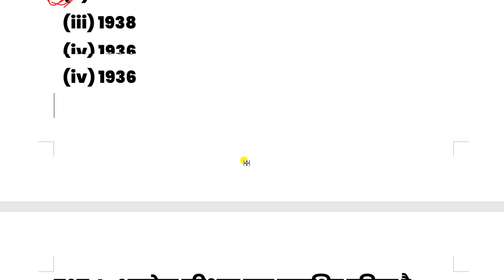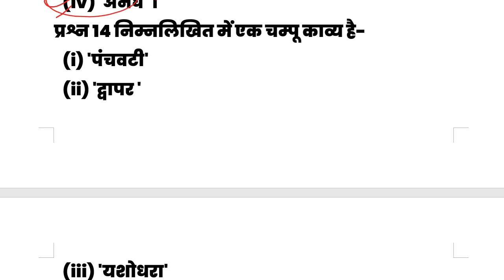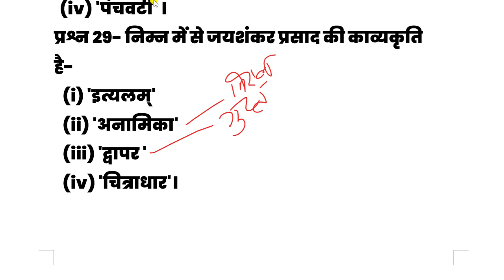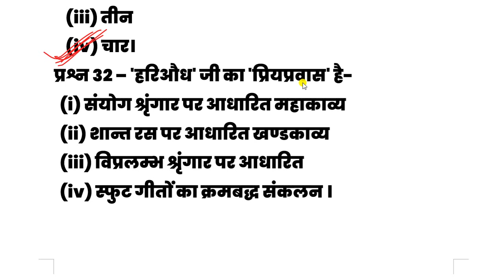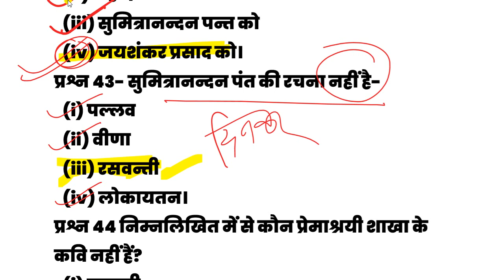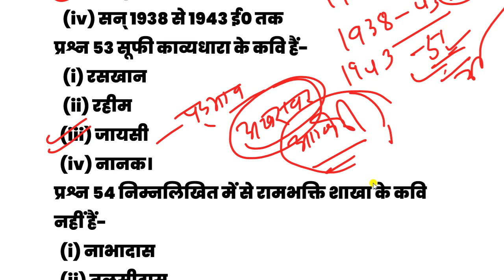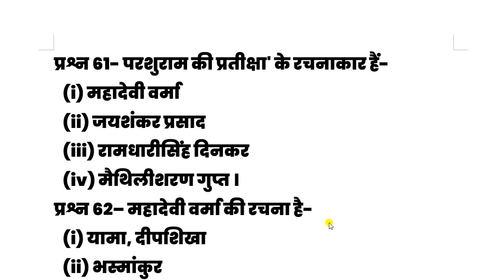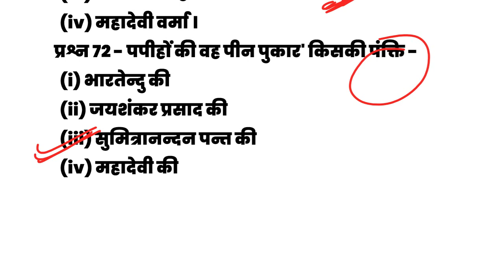हिंदी गद्य,पद्य साहित्य का विकास 70+ Objective Question Hindi Gadya ka itihas 16 February Revision 2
हिंदी गद्य साहित्य का विकास 65+ Bahuviklpiy Prashn Board Exam 2023 (सामान्य एवं साहित्यिक हिंदी) 🔥1

हिंदी गद्य साहित्य का इतिहास | Hindi Gadya ke vikas par adharit prashn|up board exam 2023
हिंदी गद्य साहित्य का विकास 70 बहुविकल्पीय प्रश्न कक्षा 12 हिंदी यूपी बोर्ड 2023 Up board objective
up board 247 objective questions
hindi गद्य साहित्य के विकास पर आधारित प्रश्न हिंदी गद्य साहित्य के विकास पर आधारित प्रश्न हिंदी के साहित्य के विकास पर आधारित बहुविकल्पीय प्रश्न यूपी बोर्ड सामान्य हिंदी के बहुविकल्पीय प्रश्न यूपी बोर्ड साहित्य के दो विकल्प क्वेश्चन ऑब्जेक्टिव प्रश्न